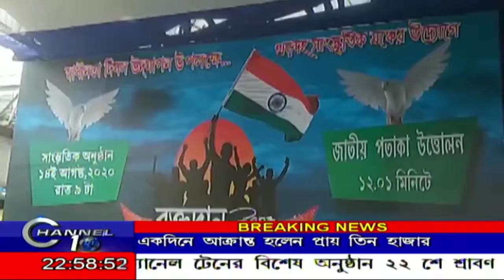BLOOD DONATION CAMP ARRANGE BY KAJAL SINHA